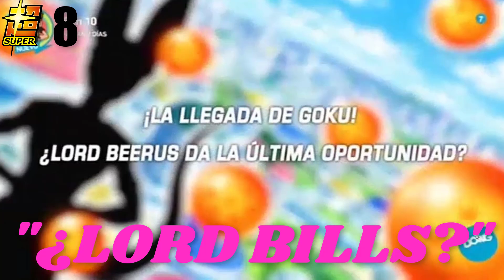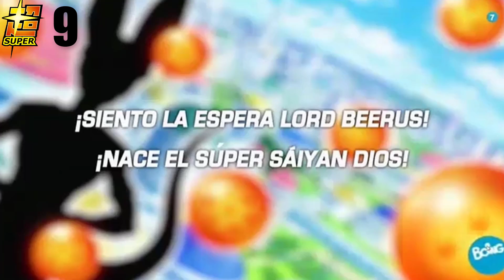TODOS LOS ERRORES DE DRAGON BALL EN CASTELLANO |PARTE 72| -SAGAS RECICLADAS-